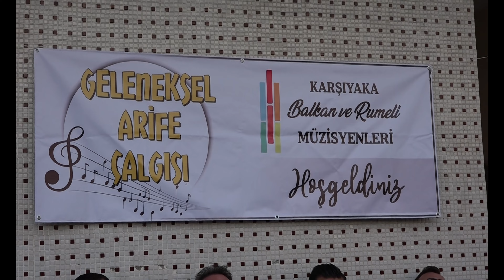Karşıyaka Geleneksel 4.Arife Çalgısı ♫ █▬█ █ ▀█▀♫ 4K - 27.06.2023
Karşıyaka'da Gerçekleştirilen Geleneksel Arife Çalgısının 4.sü 4K Görüntü Kalitesi İle Sizlerle...